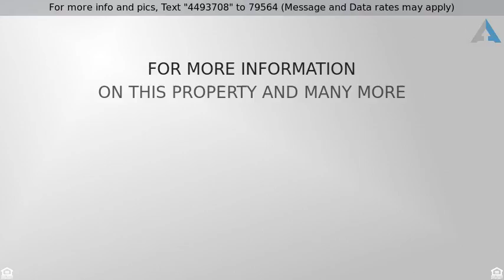Priced at $370,000 - 6378 Pumpkin Ridge Dr, Windsor, CO 80550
2 Story, Attached Dwelling - Windsor, CO

Better than new construction & never lived in! Incredible townhome with 2 master bedrooms complete with master bathroom en-suites, walk in closets, high ceilings, fenced front porch, attached 2-car garage, beautifully upgraded granite countertops & cabinets, hardwood & tile flooring, A/C, ALL stainless steel appliances, solid core doors, and TV included! Pool & tennis courts included w/ Metro District. HOA includes cable & internet too!